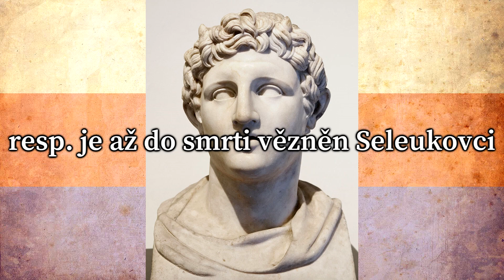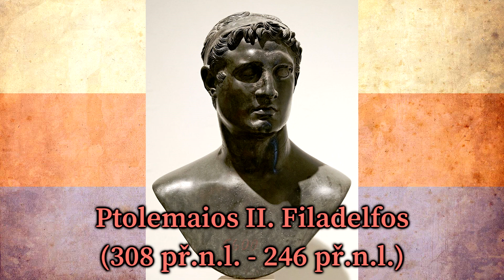CO TO JE PYRRHOVO VÍTĚZSTVÍ? - PŘÍBĚH VOJEVŮDCE PYRRHA Z EPIRU (CZ/SK) - Historický dobrodruh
Nebo převodem na účet:
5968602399/0800 (IBAN: CZ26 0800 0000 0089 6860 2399) (BIC: GIBACZPX)

                  Martin Janda
Grafika:    Juraj Hrubý
                  Lucka Tarabová
Hudba použitá ve videu: